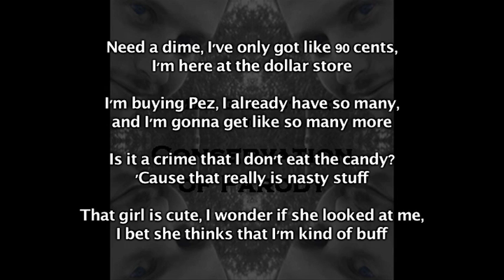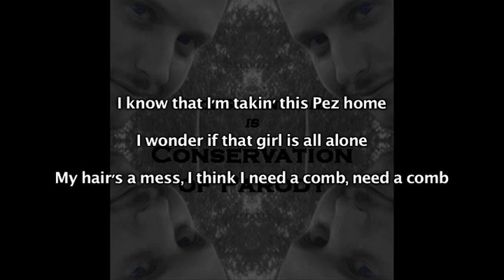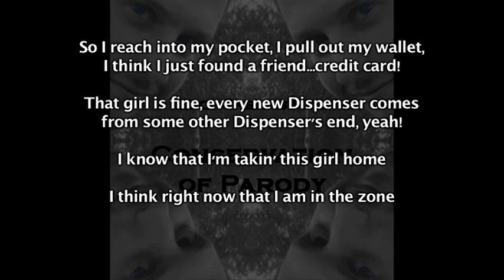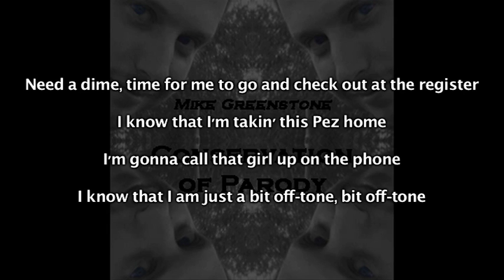NEED A DIME - Mike Greenstone is Conservation of Parody (2011)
Parody of "Closing Time" by Semisonic
Track 4 - Mike Greenstone is Conservation of Parody (2011)